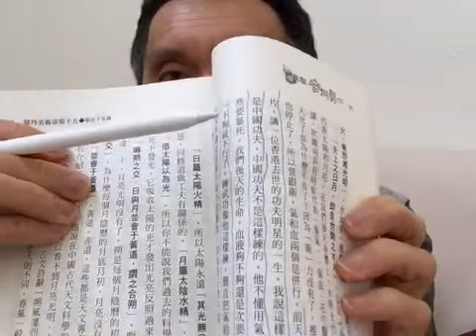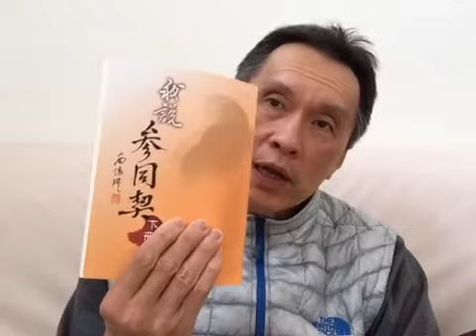iYikKam Os9: What you dont like to know on the fact of Internal